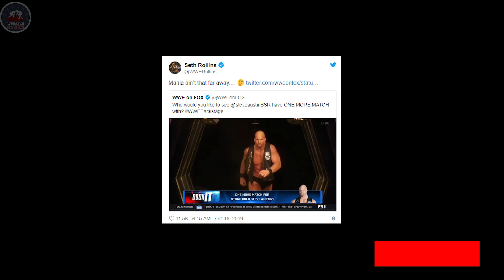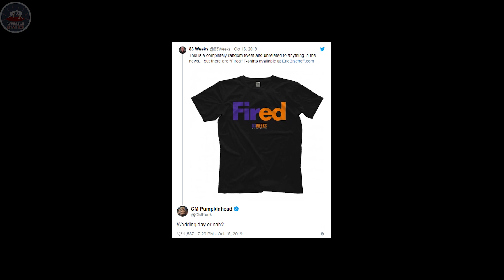CM Punk Big Shots On WWE, John Cena Latest, Seth Vs Stone Cold, Velasquez AAA, Sheamus Return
CM Punk jokes about WWE firing Eric Bischoff, Latest Update on John Cena, Seth Rollins wants to wrestle a match with Stone Cold, Sheamus return 2019, Cain Velasquez is allowed to work for AAA show